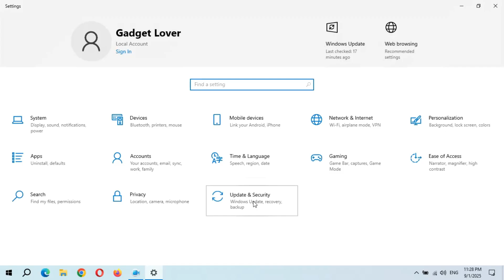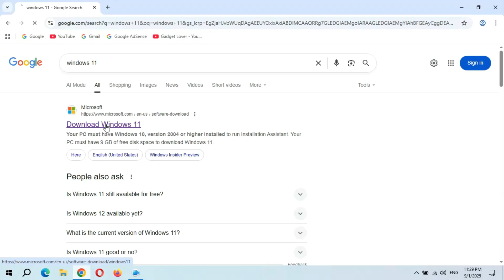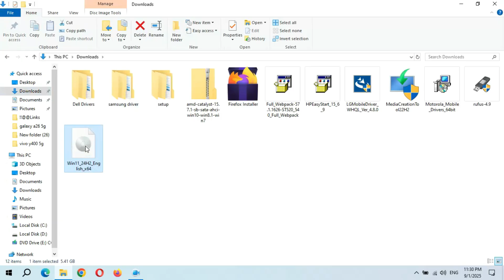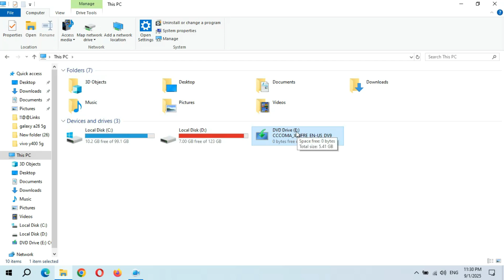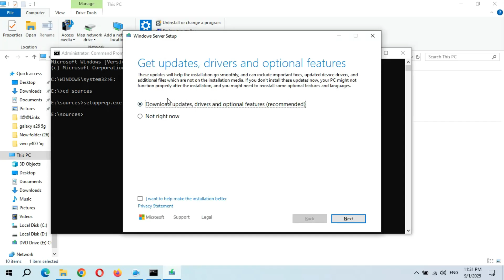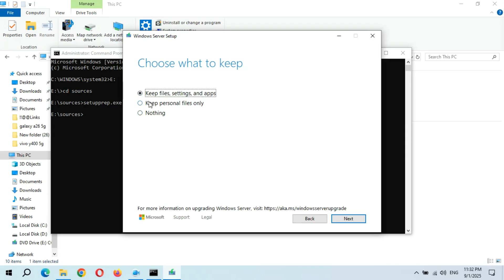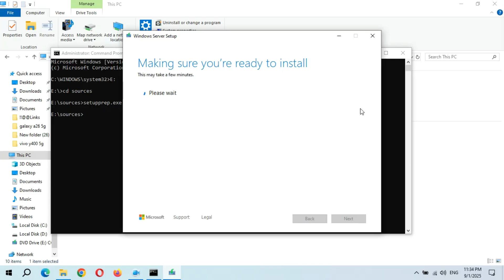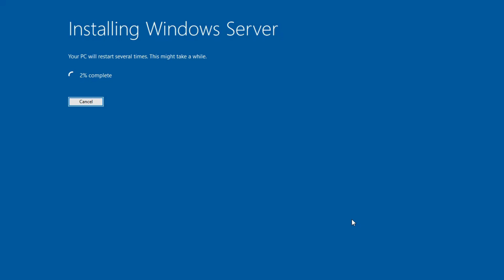How to Install Windows 11 on Unsupported PC in 2025 - New Easiest Method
I will show you how to install windows 11 on unsupported pc in 2025. In this tutorial, I'll guide you through the official installation or upgrade process from Windows 10 to Windows 11 operating system. This is the easiest method of 2025.